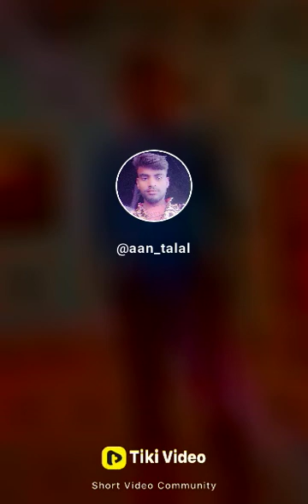jenny durkan michael gutierrez